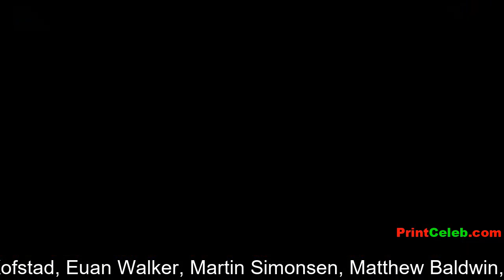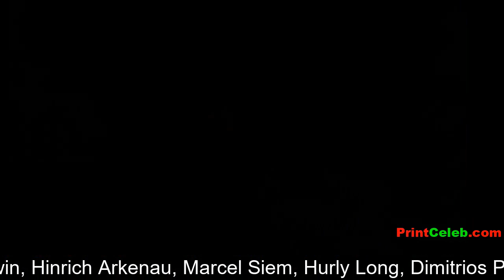Kaskáda Golf Challenge - Day Four